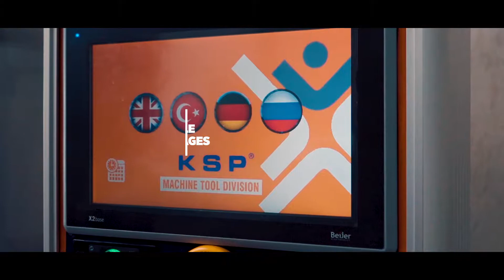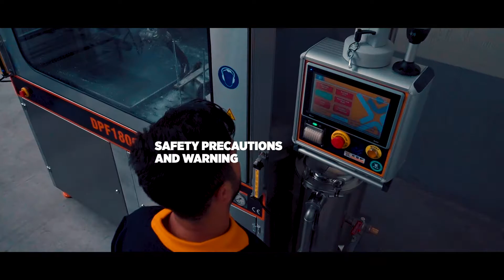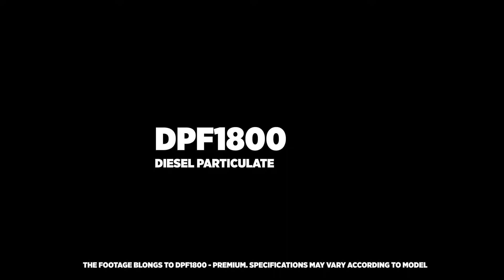KSP ÜRÜN TANITIM FİLMİ